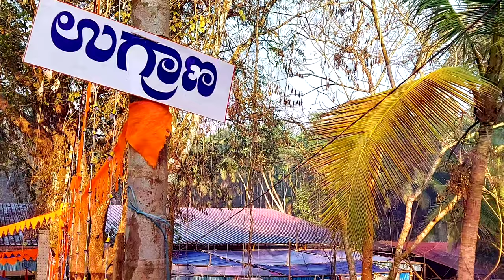ಶ್ರೀ ವಿಷ್ಣುಮೂರ್ತಿ ದೇವಸ್ಥಾನ ,ದೇಲಂತಬೆಟ್ಟು,ಕನ್ಯಾನ delanthabettu kanyana # vishnumoorthi Temple